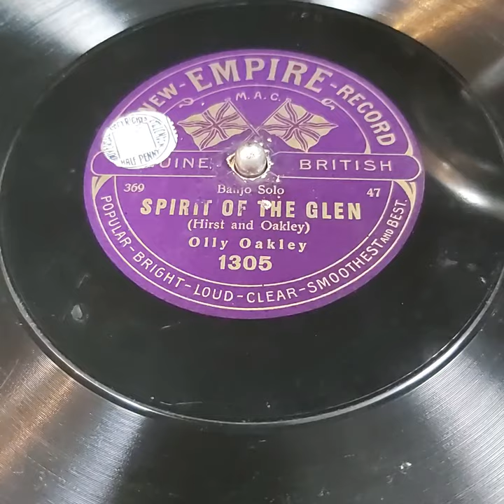OLLY OAKLEY Spirit of The Glen banjo solo EMPIRE 1305